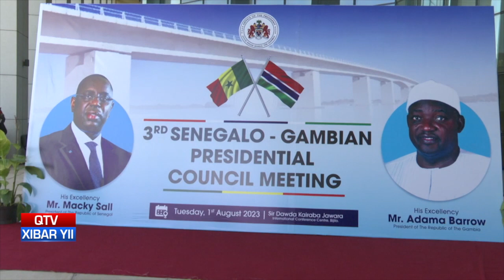QTV NEWS IN WOLLOF 02.08.23